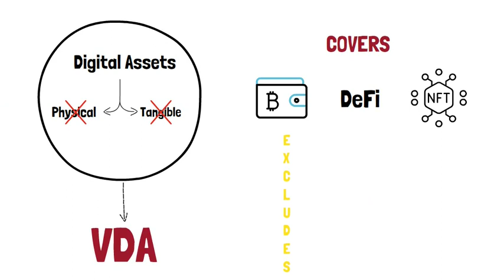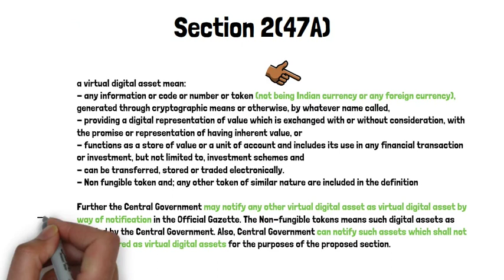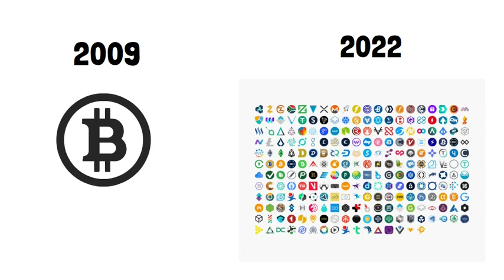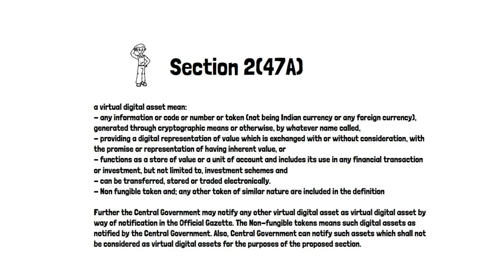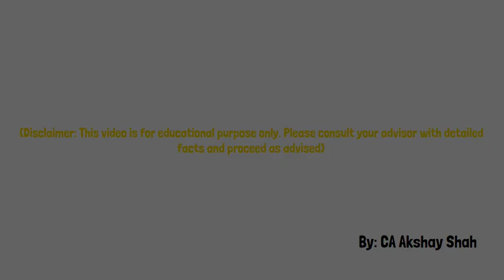Everything about Virtual Digital Assets (Cryptocurrency, NFT, DeFi) - What, Why, Legal, Tax - Part-I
This video is first part of everything one needs to know about the taxation of Virtual Digital Assets as introduced in Budget 2022 i.e. What are VDA? Why VDA are taxed? At what rate they are taxed? Whether they are capital assets or not? Whether TDS provisions are applicable or not? Whether set-off of losses allowed or not? Whether VDA can be gifted or not etc.. It covers Cryptocurrency, Bitcoin, Non Fungible token, Decentralised Finance. In this video I have covered the What and Why of Virtual Digital Assets.